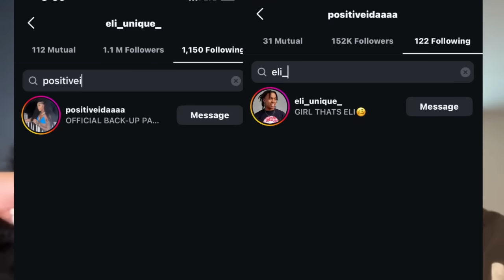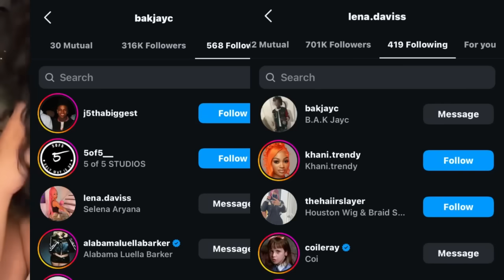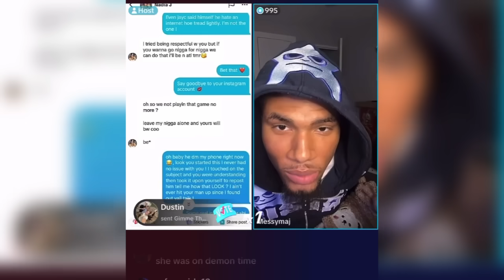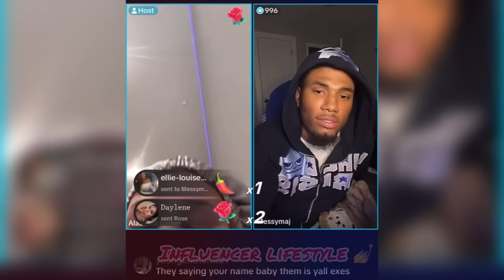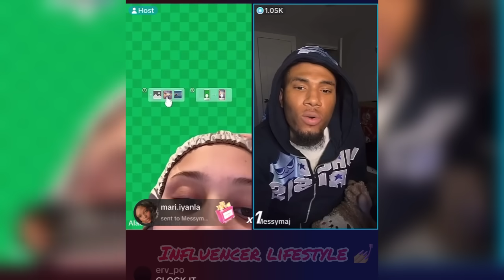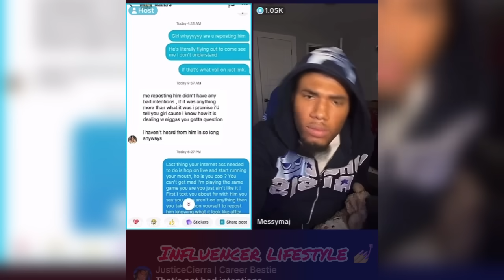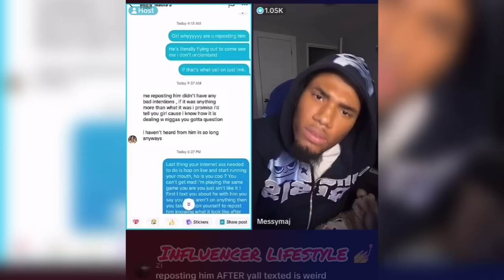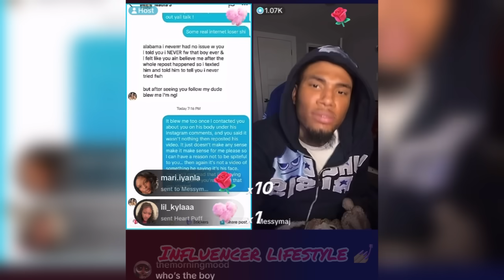Nadia & Alabama Goes At it Over their exes‼️😳 Lena & Jayc‼️Yanni & Troy‼️Eli & Ida back‼️